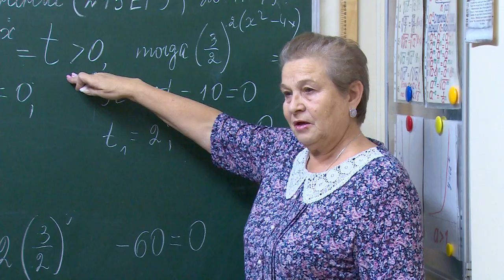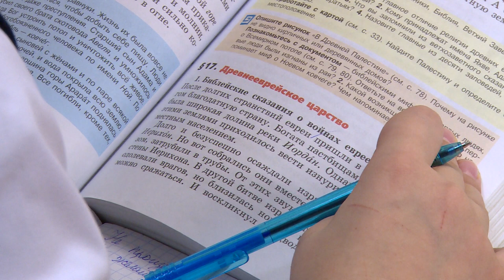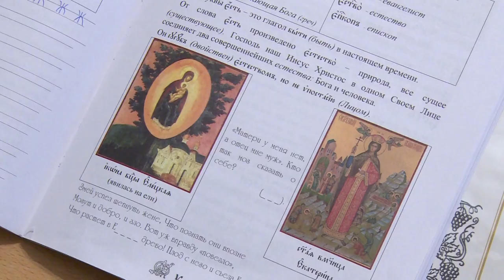Православная гимназия «Ковчег» отмечает юбилей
20-летний юбилей отметила православная гимназия «Ковчег». Сегодня она объединяет более 600 учеников и является одним из самых крупных православных общеобразовательных учреждений России. С воспитанниками и учителями пообщалась наша съёмочная группа.